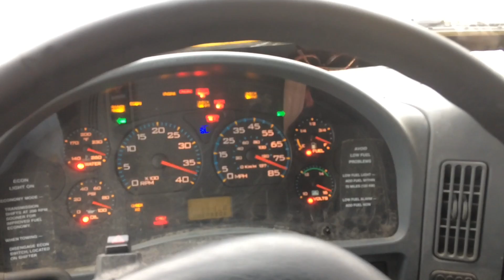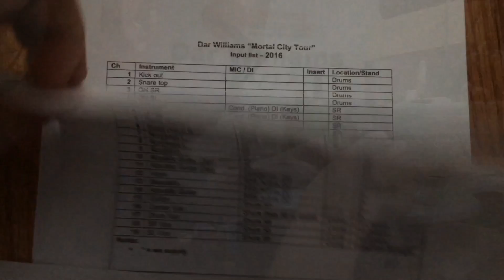Made by Jway - Vlog 88 Prep